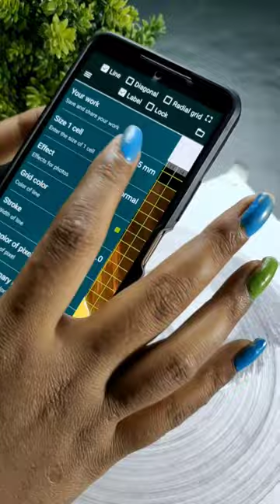Photo pr grid kaise apply kare??😍